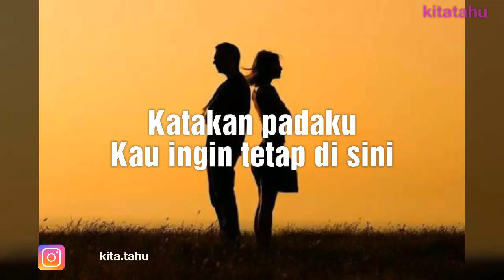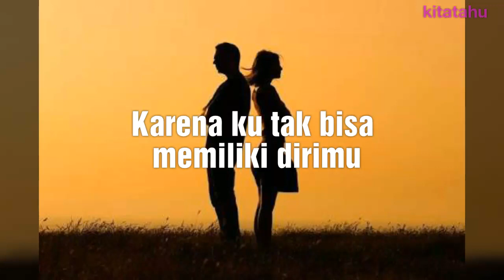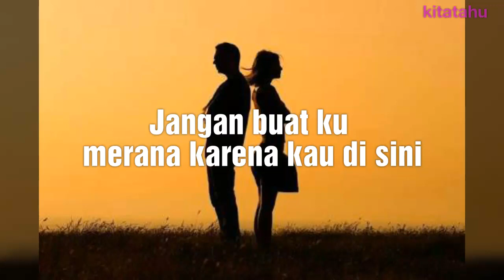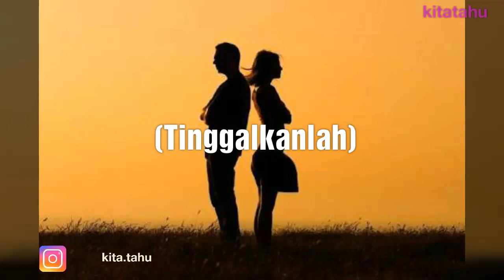Marion Jola-Pergi Menjauh (lirik)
Kau datang kembali
Sesaat dan pergi lagi
Di saat diriku
Terbiasa 'tuk sendiri
Katakan padaku
Kau ingin tetap di sini
Tak hilang, tak ingin
Tinggalkan diriku lagi
Sulit bagiku menghindari
Terbawa rasa di hati
Kasihku
Pergi yang jauh
Tinggalkan aku
Jangan buat ku merana sendiri
Karena ku tak bisa memiliki dirimu
Bila kita takkan mungkin bersama
Buat apa dirimu
Muncul terus di hidupku
Kasih...
Pergi yang jauh tinggalkan aku
Jangan buat ku merana karena kau disini
Kasihku
Pergi yang jauh
Tinggalkan aku
Jangan kau mainkan perasaanku
Karena ku tak akan bisa memiliki dirimu
Tinggalkan aku (Tinggalkanlah)
Tinggalkanlah diriku